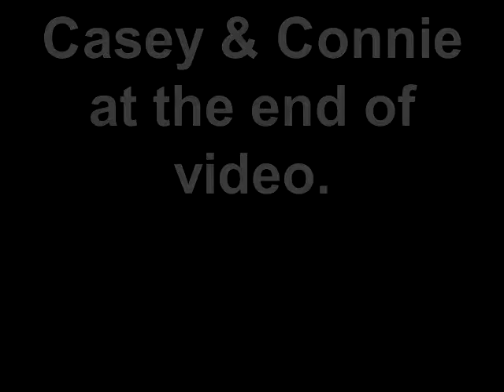Kristy & Ricky at George's Cafe 10-16-2021